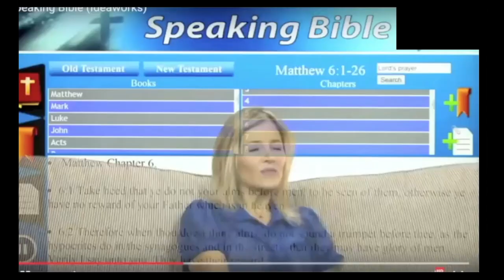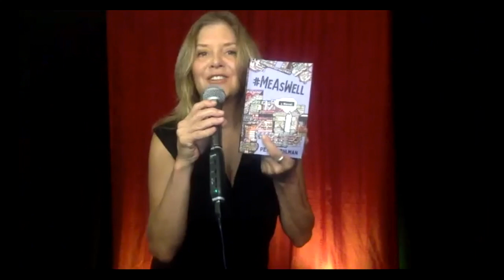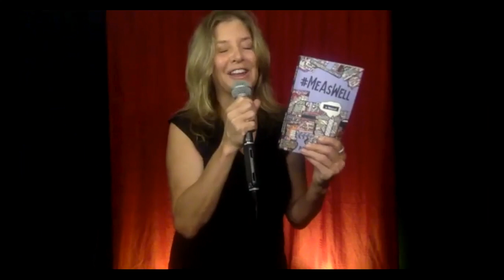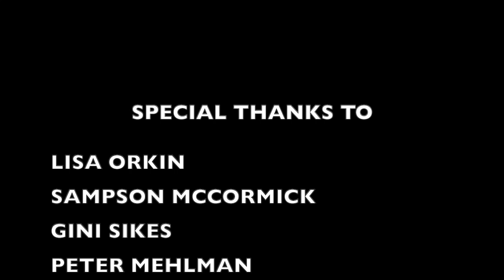The Story Worthy Hour of Power #16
This week on the Story Worthy Hour of Power, Christine welcomes Writer/Author Peter Mehlman, Podcaster Lisa Orkin, Journalist Gini Sikes and Comedian Sampson McCormick! With your host Christine Blackburn!
If you love TRUE stories by Hollywood’s coolest people, listen to the Story Worthy Podcast! Below are just a few ways to listen to Story Worthy. This helps me so much!

Christine